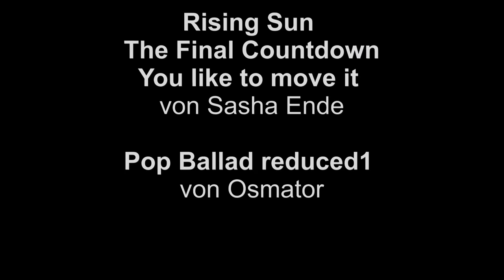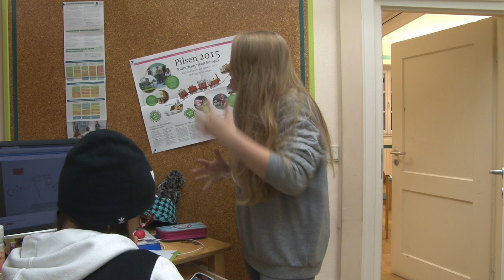Freundschaft im Wald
Bei „Kamera läuft“  können Teenager witzige, umweltkritische und spannende Videoclips  produzieren  und  dabei  jede  Menge von echten Profis lernen. Von der selbst ausgedachten Story bis zum Video Schnitt ist alles geboten!
Professionelle  Ausrüstung steht für das Seminar zur Verfügung, aber trotzdem produzieren 12 - 15 Jährige die Videos. Natürlich bleibt der Spaß nicht auf der Strecke: Partyabend im Schlosskeller, Spiele und Nachtwanderung rund ums Schlossgelände gehören dazu!